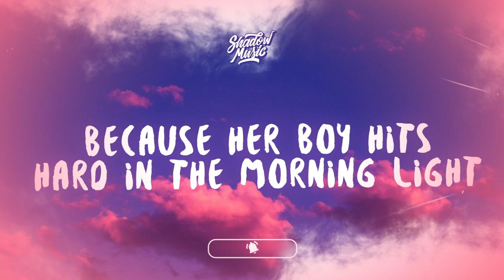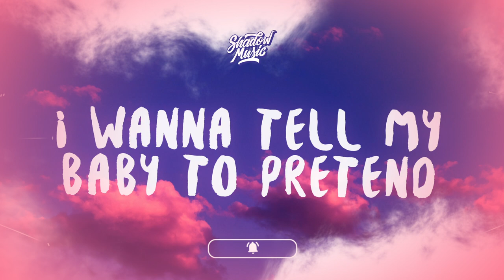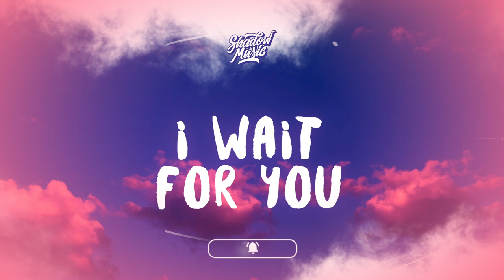Alex G - I Wait For You (Lyrics)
♫ Alex G - I Wait For You

(Lyrics):
I have a friend who sits at the corner lots
Selling pills to the girls
When they cross the block
I told him he should quit that
Sketchy scene
He said nothing compares
To the fever dream

I know a girl who stays still on Sunday night
Because her boy hits hard in the morning light
He told her everything ends
When you reach that thrill
He told her nothing exists
Past the window sill
It's nothing new

I wanna tell my baby to pretend
That every word I say is what I really meant
And when I get my head back on all right
Then we can be together for another night
And we can have those dreams like no one else
It's just one more reason to control myself
Its just one more reason to control yourself